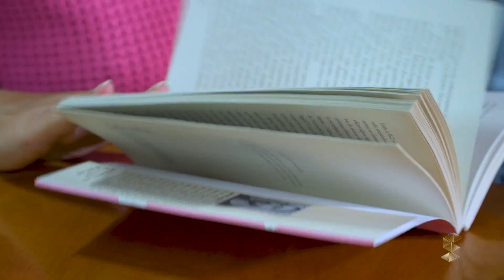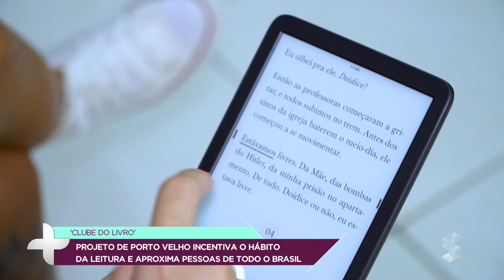Projeto de Porto Velho incentiva o hábito da leitura e aproxima pessoas de todo o Brasil